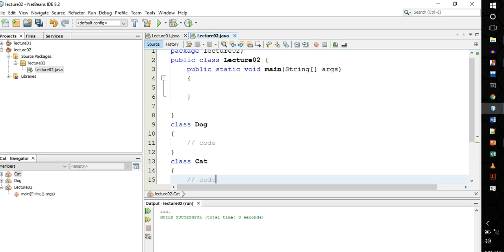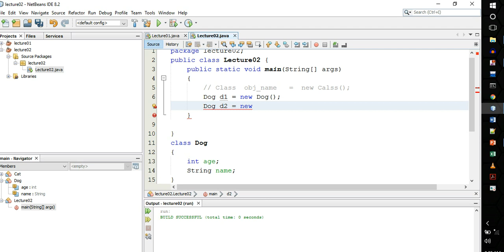oop in java Lecture 02 part 1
HOME WORK DAY 02
1-  write a program that make a class Rectangle with following data members height(float), width(float).
    Declare a new object and store data in height and width of object. display data on screen.
2-  Write a program that make a class Person with following data members name(String), age(int), id(int).
 Make 2 object of class Person .Take data from user and then display on screen .
3- Write a program that Make a class Student with follwing member Function, Show that display "i am a Student" on screen".
 make a new object and run the function.
4- Write a program that declare a class Dog with follwoing data member ( name, color, age) and 2 functions Bark( ) and Walk( ).
 Bark function display the message " Dog is barking" and walk function display the message " Dog is walking".
 make an object and take data from user and then dispaly all data on screen.